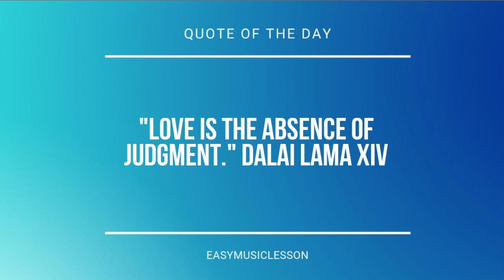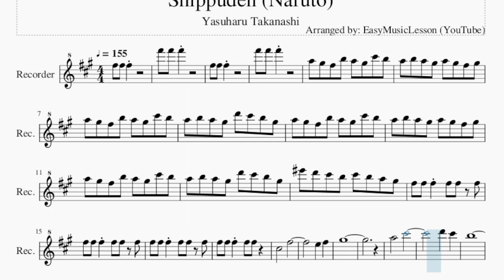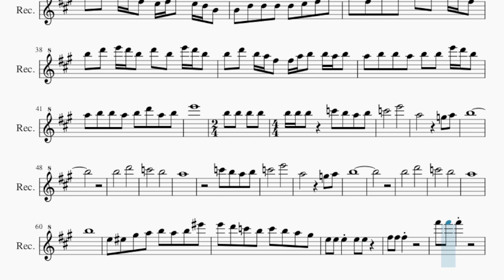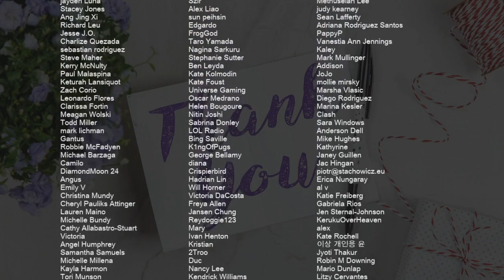Recorder Sheet Music: How to play Shippuden (Naruto) by Yasuharu Takanashi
Comment and let us know how the videos have helped you. It keeps us going! :)Here is a sheet music/tab video on the song Shippuden (Naruto) by Yasuharu Takanashi on the recorder. A recorder sheet music arrangement which is transposed to notes that are easily played by recorder, for the song Shippuden (Naruto) by Yasuharu Takanashi.

EasyMusicLesson teaches you to play the your favorite instrument, through well-arranged sheet music so that you too can learn how to play Shippuden (Naruto) by Yasuharu Takanashi on the recorder as fast as you can. A recorder sheet music with backing tracks to help your play the song better.

Chords of Recorder arrangement:
F# Min   F# Min   F# Min   F# Min   F# Min   C# Maj   C# Maj
C# Maj   F# Min   F# Min   F# Min   E Maj   A Maj   E Maj   F# Min
E Maj   A Maj   E Maj   B Min   G Maj   B Min   E Maj   E Maj
E Maj   E Maj   E Maj   F Maj   E Min   G Maj   F Maj   G Maj
F Maj   E Min   G Maj   F Maj   G Maj   E Maj   E Maj   E Maj
F# Min 7   F# Min 7   F# Min   F# Min   F# Min   F# Min   F# Min
C# Maj   F# Min   F# Min

Melody notes of Recorder:
A5 G#5 F#5 B5 A5 G#5 C#6 B5
A5 B5 A5 G#5 A5 G#5 F#5 G#5
A5 B5 A5 G#5 D6 C#6 B5 G#5
F6 D6 C#6 B5 C#6 B5 A5 G#5
C#5       F#5
E5   F#5
G#5
A5       C#6
D6   C#6
B5
C#5       F#5
E5   F#5
G#5
A5       C#6
D6   C#6
B5
B5 B5 B5 D6 D6 B5 B5 D6
B5 D6 B5 A5 F#5 E5 F#5 A5 E5 D5 B4
B4 D5 D5 D5 D5 E5 F#5 A5
A5 F#5 A5 B5 D6 B5 B5 A5 F#5
B5 D6 E6 D6 B5 D6 B5 E6 D6 B5
B5 D6 B5 A5 F#5 F#5 A5 B5 B5 A5 B5
A5 B5 B5 A5 B5 B5 E6 D6 B5
A5 B5 B5 A5 B5 D6 A5 B5
E6
E6       A5
G5 A5 B5
B5
D6       C6
B5       A5
C6 B5 A5 B5 C6
E6       A5
G5 A5 B5
B5
D6       C6
B5       A5
B5
E5 F5 G#5 A5
B5 A5 B5 F6 E6 D6 C6 B5
C6 B5 A5 G#5 E5 E5 E5
E5 E5   F#5 F#5 F#5
A5 G#5 F#5 B5
A5 G#5 C#6 B5 A5 B5 A5 G#5
A5 G#5 F#5 G#5 A5 G#5 F#5 B5
D6 C#6 B5 G#5 A5 G#5 F#5 B5
D6 C#6 B5 G#5 F6 D6 C#6 B5
C#6 B5 A5 G#5 F#5 F#5 F#5